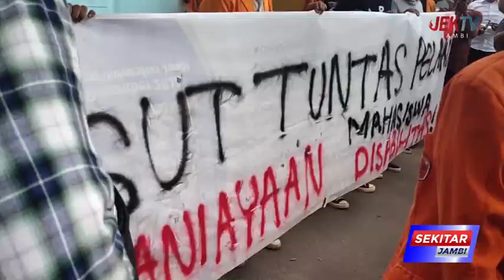MAHASISWA DESAK UNJA PECAT OKNUM DOSEN YANG ANIAYA MAHASISWA DISABILITAS